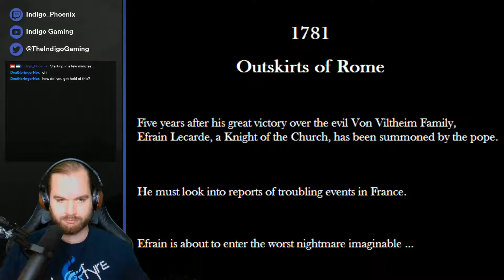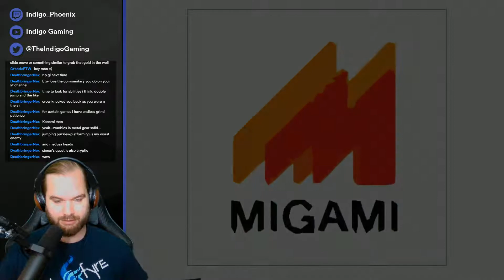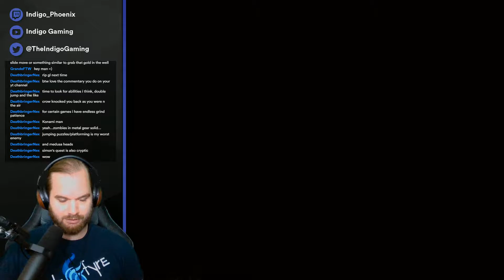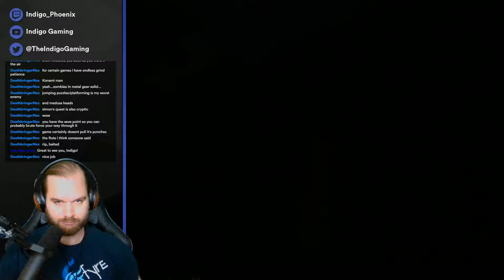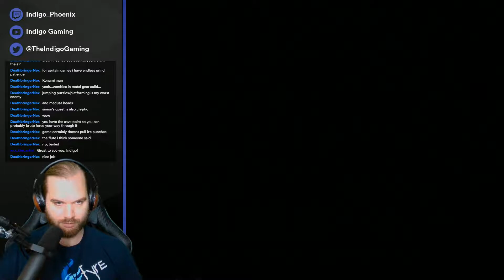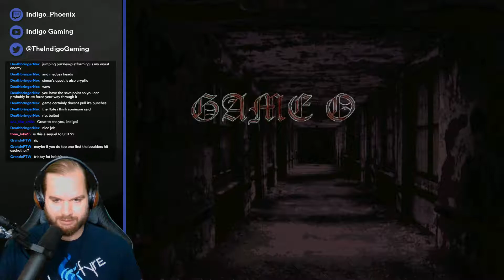Castlevania: The Lecarde Chronicles | May 14 2017 Livestream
A near two-hour stream of the fan game Castlevania; The Lecarde Chronicles 2. Sort of a mix of Symphony of the Night, Rondo of Blood and Simon's Quest. Good fun, I recommend it to old-school Castlevania and Metroidvania fans alike!